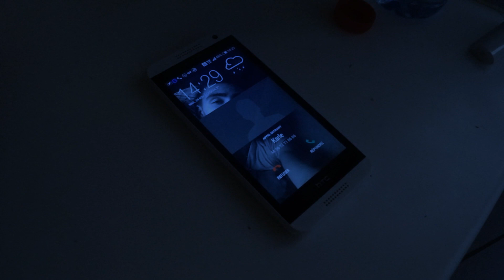Run For The Money - La Dette | Ep1 [Web-Série Fr]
Et que tu soit connu ou pas gagne de l'argent, des bons d'achats, des jeux vidéos, des produits offert par les entreprises des campagnes et pleins d'autres choses...

Salut les frère, j'espère que le 1er épisode vous à plus, si c'est le cas n'oublie pas le poucez bleu pour nous encourager pour les futurs épisodes, le COMMENTAIRE pour donner vos avis et vos ressentis, ABONNE pour ne pas loupé ces futurs épisodes et PARTAGE un max à tes potos pour faire connaître cette série !!

Pour me contacter sois sur ma page Facebook dans la description, sois Twitter aussi dans la description ;)

Si je m’aperçois que la vidéo à un petit succès et que ça vous plait grâce au pouce bleu et aux commentaires, cela me donnera une très grande motivation pour sortir la prochaine vidéo au plus vite !

Encore une fois si vous avez des remarques qu'elles soient positif ou même négatif, je suis preneur tant que cela reste constructif pour m'aider à m’améliorer car je sais que je suis pas le meilleur et de loin... Mais c'est ma passion et j'y peux rien :)

Merci à tous d'avoir regardé la vidéo !! J'vous fais pleins de bisous bisous :*

Mon Vines : KioZie